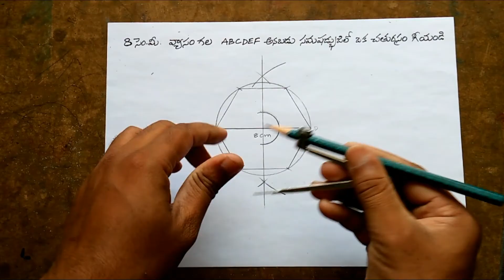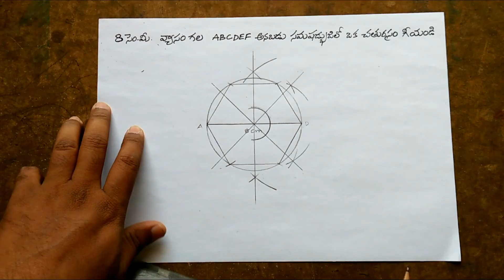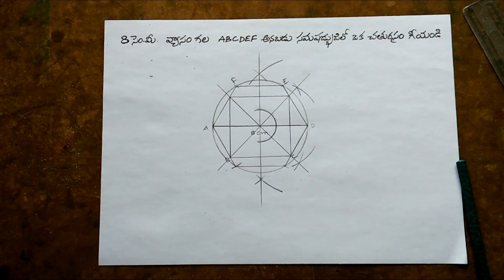Draw a Square in an Equal Hexagon of 8 cm Diameter